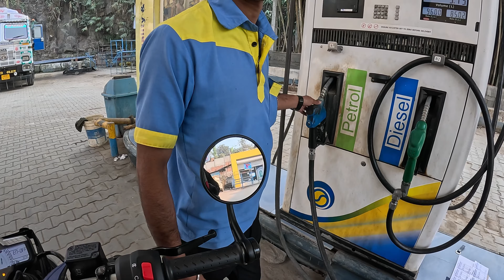Long ride on new Triumph Speed 400. Guwahati to Meghalaya, Laitlum Canyon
Hello Everyone!
This vlog is a ride to Laitlum Canyon, a pleasant mountain edge arranged close Smit in Meghalaya. Roosted atop the East Khasi Hills of Shillong, it is one of the top spots of trekking in Meghalaya and among the best places to visit in Shillong. This peak is best suited for trekking,an awesome spot shrouded in enchanted fog and haze.